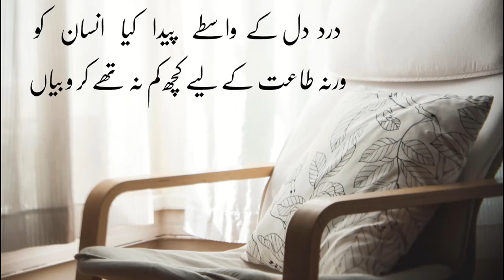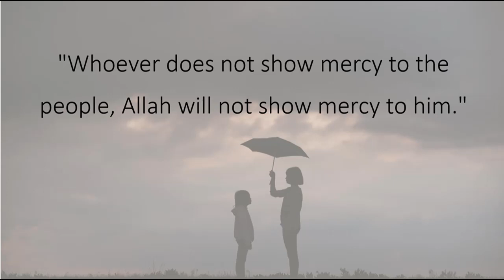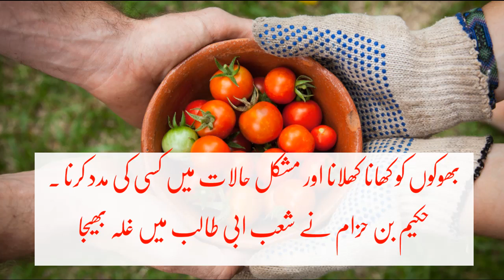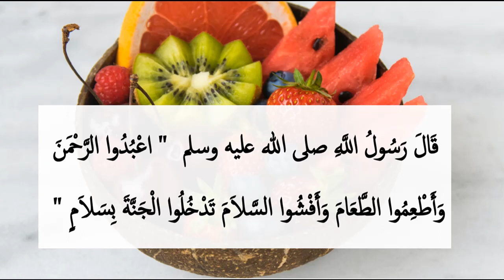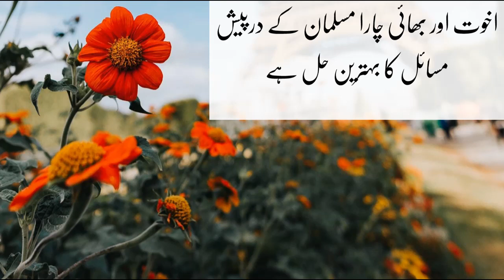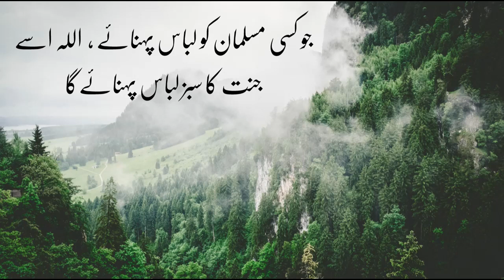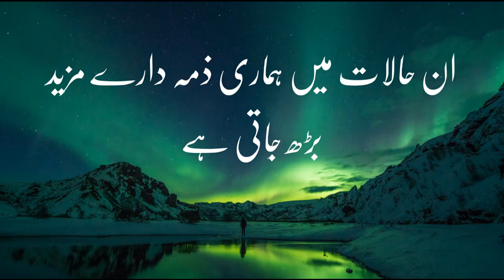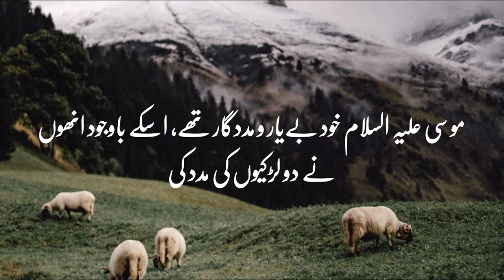Darde dil ke waaste - part 4 I By Fouzia Binte Mehmood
Fahmequran Institute presents 'Dard dil ke waaste'
By Fouzia Bint e Mehmood

A 4 Part lecture series on various topics , Held from 4:15 - 5:15 PM Saudi time and 6:45 - 7:45 PM Indian time exclusively for ladies on Zoom.